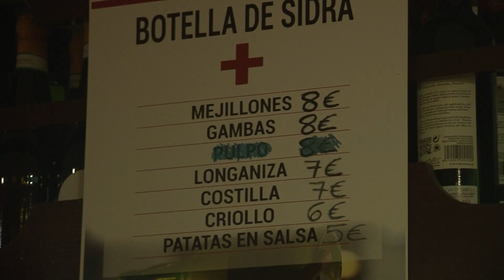Declaraciones J9: Lucho Valera y Guille Vigil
Tras sumar un valioso punto en Pola de Lena ante el Lenense, Lucho Valera y Guille Vigil hicieron balance del encuentro ante nuestras cámaras.